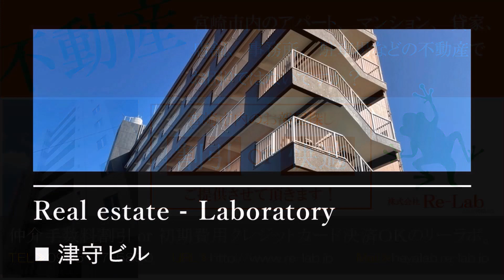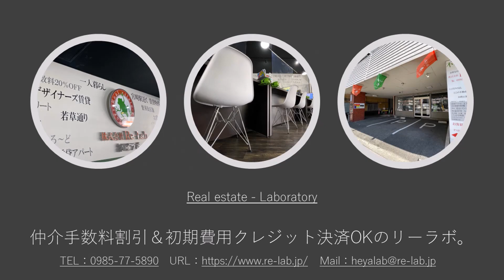宮崎市 西池小学校校区 ファミリー向け 2LDKタイプ 津守ビル 604号【不動産のリーラボ】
宮崎市大橋3丁目2LDK賃貸物件。津守ビル 空室情報